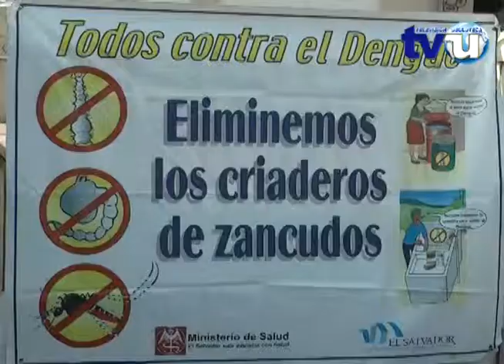Unidad de Salud reporta disminución en casos de enfermedades respiratorias